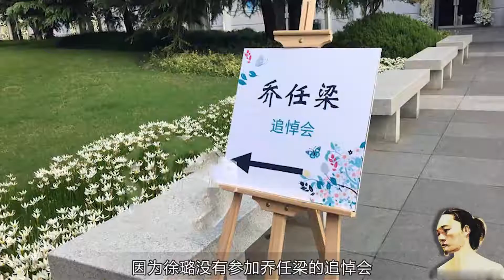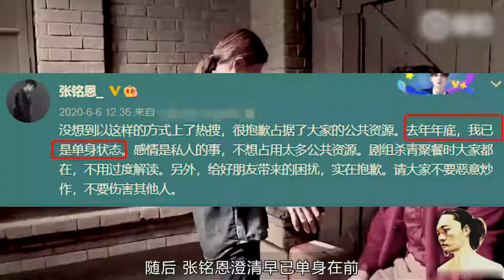【娱乐第一线】戏外戴绿帽，戏内被劈腿，徐璐怎么这么惨~每天为您带来最新鲜的娱乐资讯，发放明星八卦食粮，饭圈的首选阵地#娱乐#八卦#明星